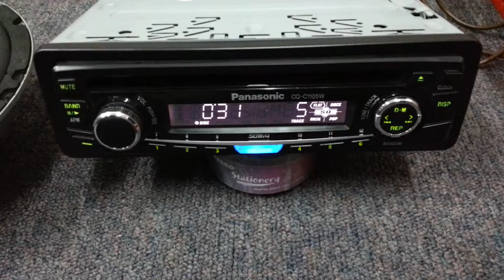Panasonic CQ-C1105W CD Player